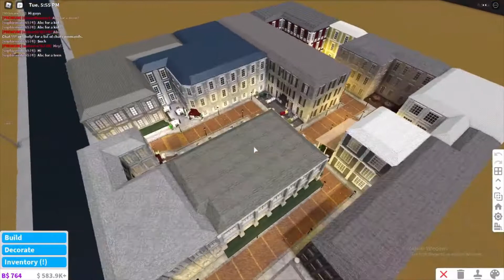Bloxburg, Italian City Tour!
I love this build although interior isnt done.